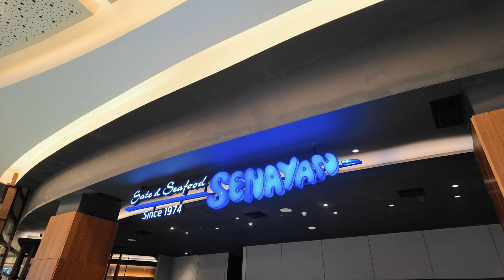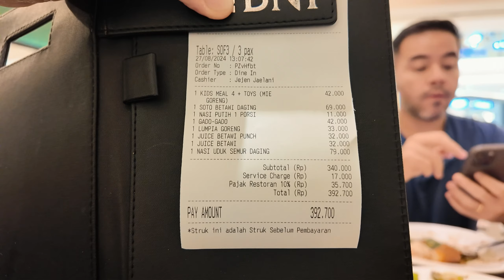Jacarta é muito mais do que eu esperava!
Olá, pessoal! 🌞 Hoje estamos na capital da Indonésia, Jacarta, e fomos surpreendidos por uma culinária incrível, cheia de aromas e sabores intensos!

As comidas aqui são muito picantes, mas tão deliciosas que é impossível parar de comer, mesmo com todo o calor na boca. Além disso, são super acessíveis, tornando a experiência ainda mais especial.

Venham conferir essa jornada gastronômica por Jacarta e descobrir comigo o que torna a culinária indonésia tão irresistível!